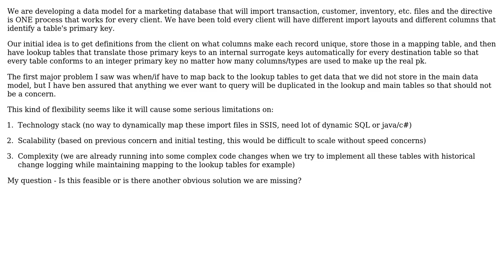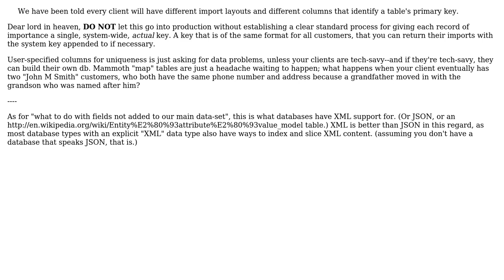Software Engineering: Should We Use Surrogate Primary Keys for Every Table?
With thanks & praise to God, and with thanks to the many people who have made this project possible! You are responsible for your own actions.